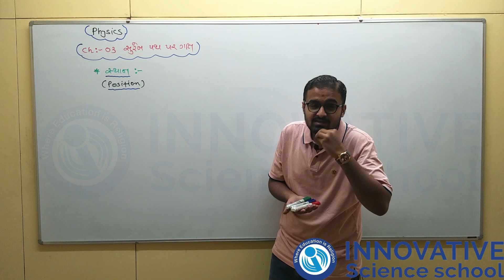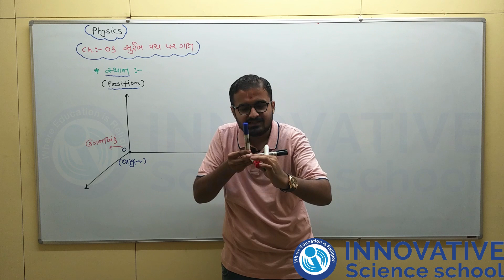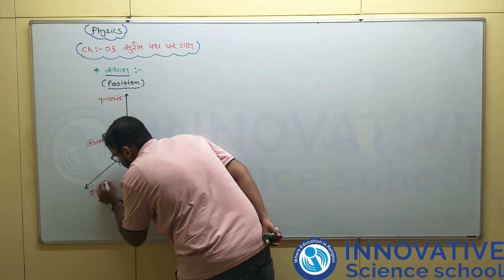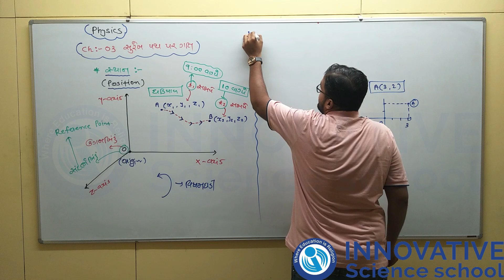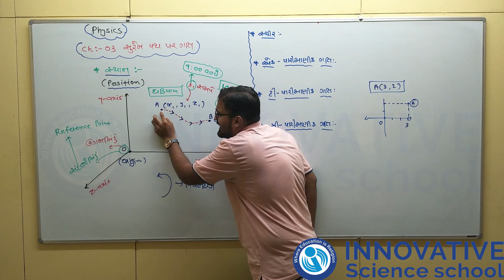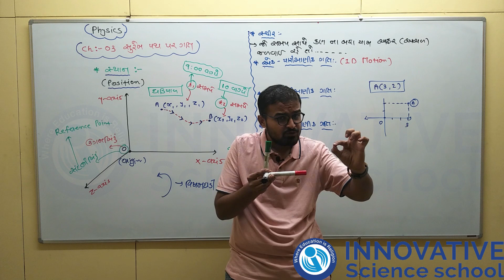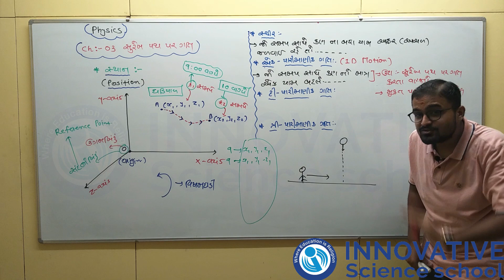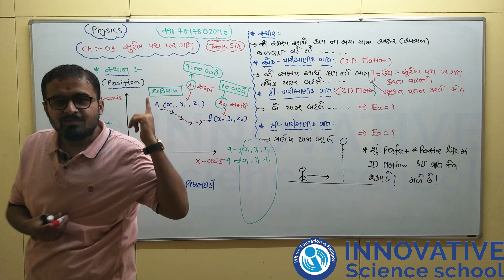L-9 Std 11 Physics Ch 3 motion in a straight line- postion and types of motion innovative sci. sch.